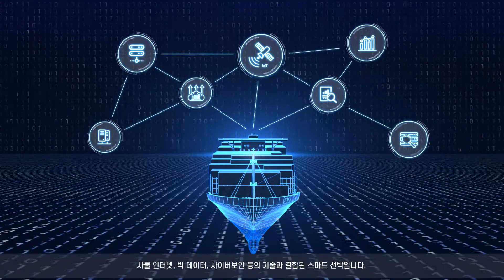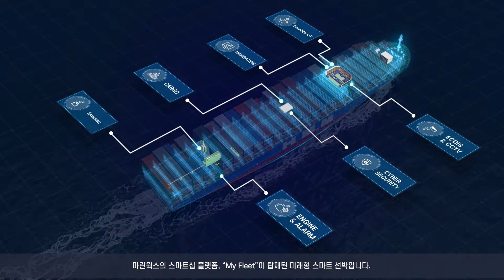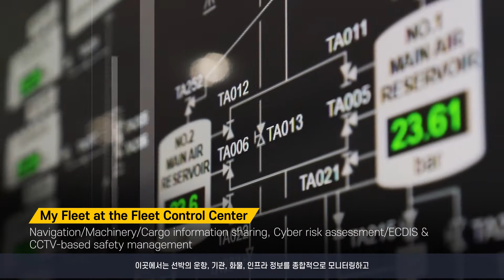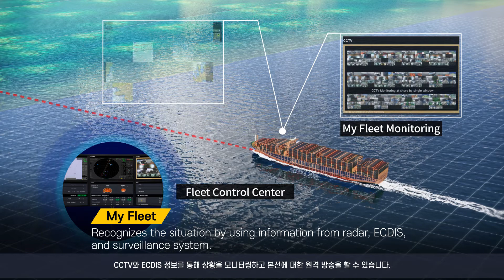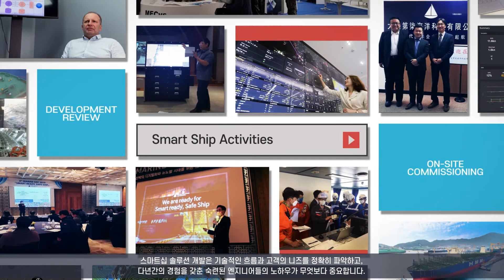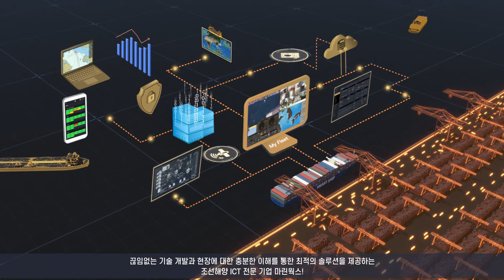마린웍스 스마트십 솔루션, Smart Ready Safe Ship - "My Fleet"(Korean Subtitles)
배도 똑똑하게 바다를 누비는 시대!
Ship digitalization의 중심에, 마린웍스가 있습니다.

끊임없는 기술 개발과 현장에 대한 충분한 이해를 통한 최적의 솔루션을 제공하는
조선해양 ICT 전문 기업 마린웍스 !

마린웍스의 기술력은 미래를 향합니다.